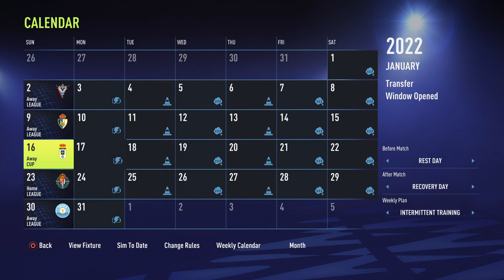FIFA 22 Real Zaragoza Career Mode #3 Becoming Wales Manager?!?!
Welcome back to a new career mode and first FIFA 22 career mode episode. We will be doing a Real Zaragoza career mode and the main goal well is to win the champions league and take them glory. Be Apart Of The Angry Nation!